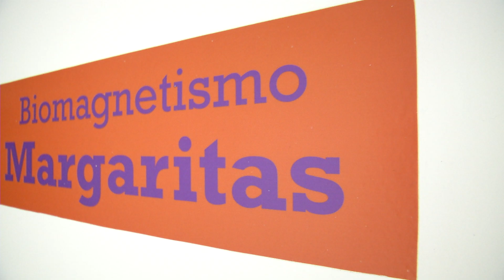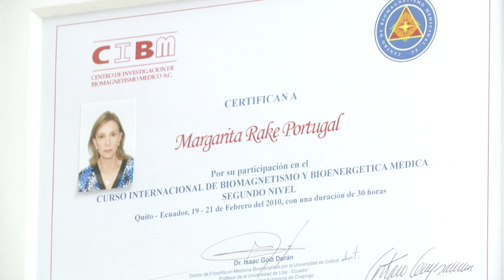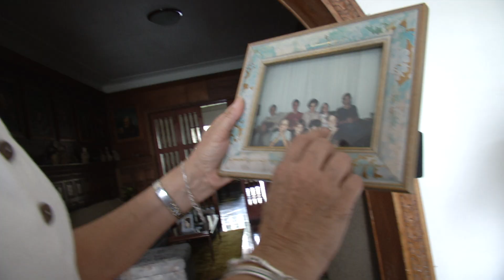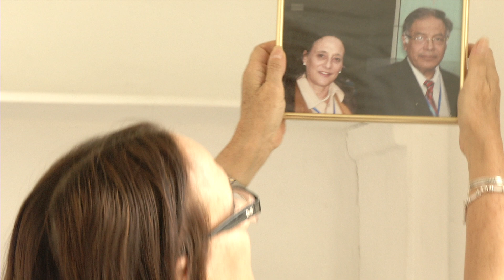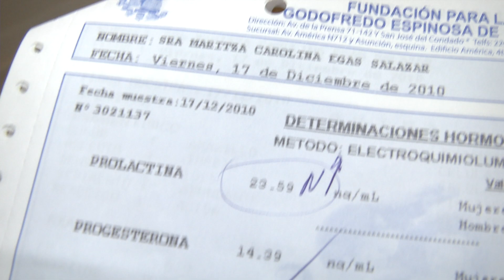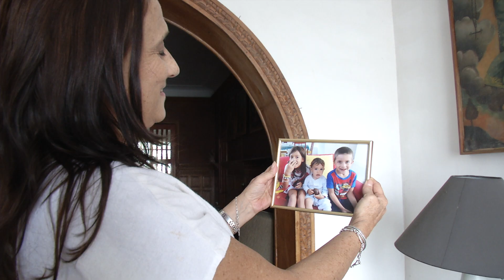Biomagnetismo o curación con imanes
¿Poder curativo o simplemente fe?, lo cierto es que el biomagnetismo o terapia con imanes les cambio la vida a estas personas. Hoy están sanos pueden disfrutar a plenitud de sus familias.